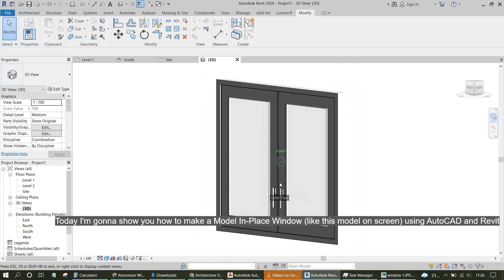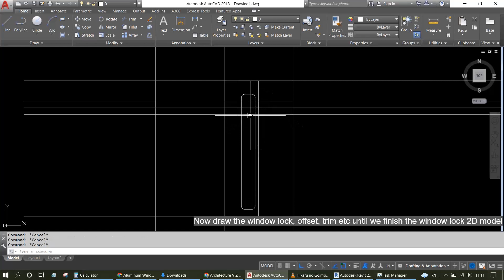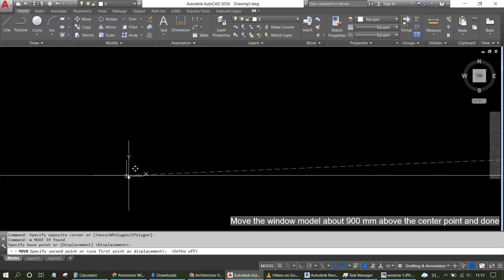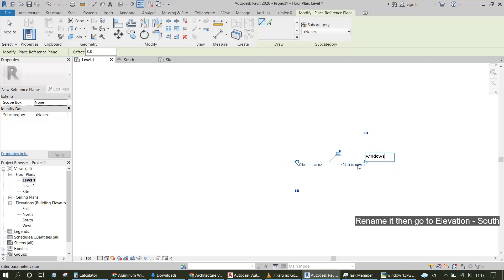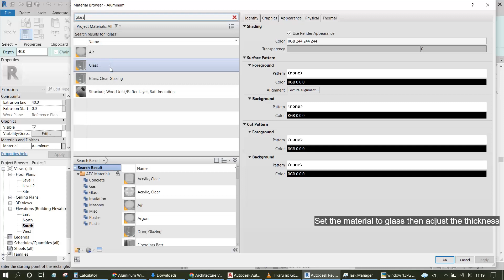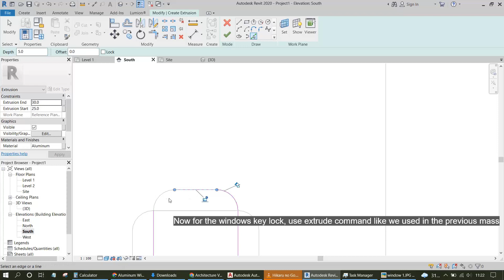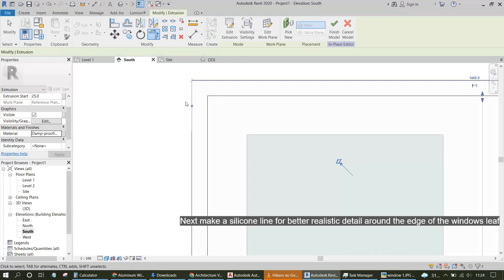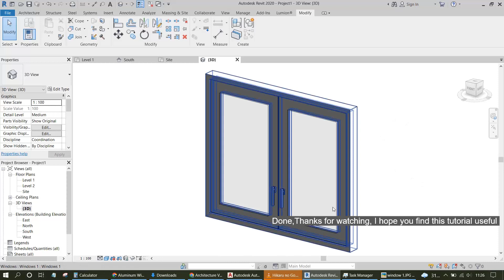Model In-Place a Window with AutoCAD and Revit - Beginner Tutorial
This is how to Model a window from AutoCAD 2D to Revit 3D. I hope you find this tutorial useful.